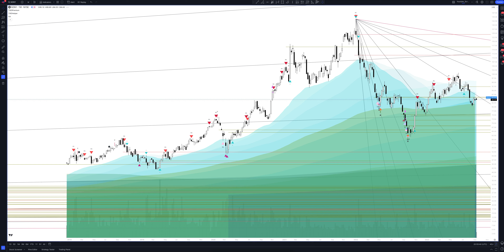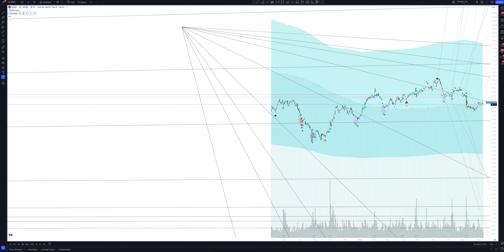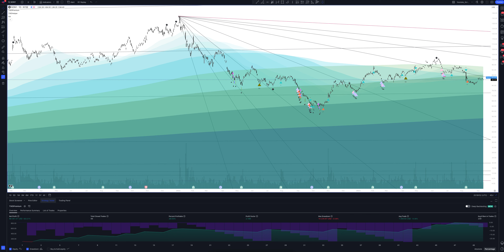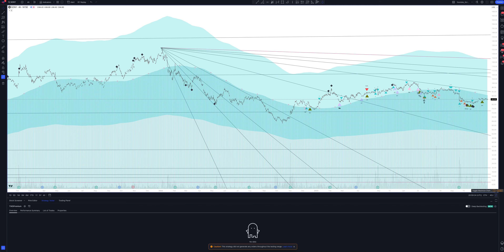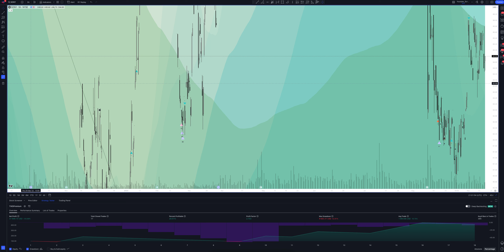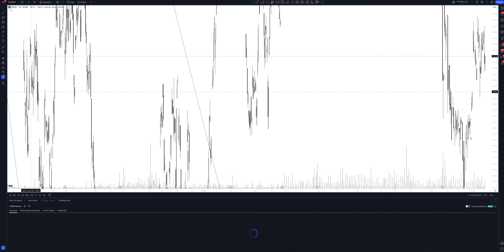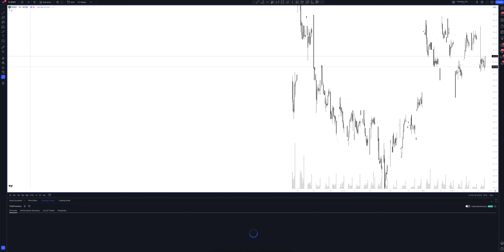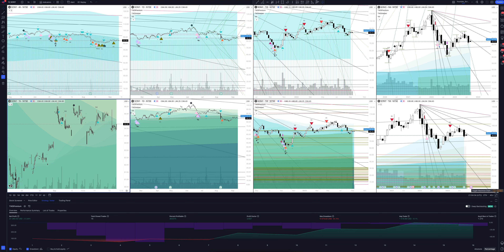Прогноз цены Sony Corp (SONY GROUP CORPORATION) на сегодня и 2023 год. Инвестиции в Sony Group Corp.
В этом видео вы увидите полный обзор и профессиональную аналитику Sony Corp на всех временных интервалах, а также узнаете покупать или продавать SONY GROUP CORPORATION сегодня и на будущей неделе. Учитывая, что мы проводим анализ месячных таймфреймов для SONY - это вам поможет сделать прогнозы любой временной интервал. Будь вы начинающий с нуля трейдер или адепт инвестиций - это видео однозначно даст вам полное понимание рыночной ситуации.

Если вас интересует прогноз Sony Corp на сегодня и завтра - смотрите аналитику SONY GROUP CORPORATION на часовом таймфрейме.
Если вы трейдер и вас интересует прогноз цены Sony Corp на день - смотрите аналитику SONY GROUP CORPORATION на дневном таймфрейме.
Если вы инвестор и вам нужен прогноз цены Sony Group Corp на неделю - смотрите аналитику SONY GROUP CORPORATION на недельном интервале.
Если вы профессиональный инвестор и вам интересен прогноз цены Sony Group Corp на 2023 год - смотрите анализ SONY на месячном интервале.

Вся аналитика сделана с помощью профессионального торгового индикатора The Waved™ Premium. В ней вы найдете торговые сигналы для SONY GROUP CORPORATION, VSA анализ Sony Group Corp, технический анализ SONY, сигналы дивергенции для SONY, обзор торговых паттернов. И узнаете вырастет или упадет цена в ближайшее время. Microvision, Inc. занимается разработкой технологии сканирования лазерного луча. Он интегрирует микроэлектрические механические системы (MEMS), лазеры, оптику, аппаратное обеспечение, алгоритмы и программное обеспечение для машинного обучения в свои проприетарные технологии для устранения существующих и развивающихся рынков. Он использует свои технологии для разработки автомобильных датчиков LiDAR и предоставления решений для передовых систем с помощью водителя (ADA). В дополнение к автомобильному датчику LiDAR, компания разработала концепции и конструкции микродисплей, которые могут использоваться в гарнитурах дополненной реальности (AR) и модуля 1440i MEMS, которые могут поддерживать гарнитуры дополненной реальности. Он также разработал решение для дисплея, предназначенное на рынке Smart Dingers, называемое модулем интерактивного дисплея. Этот дисплей предназначен для проецирования на столешницу, на столе или стену изнутри умного динамика. Затем пользователь может коснуться прогнозируемого изображения на любой поверхности, на которой виден дисплей, и он будет вести себя как сенсорный экран, как на планшете или смартфоне. Компания была основана в мае 1993 года и со штаб -квартирой в Редмонде, штат Вашингтон.